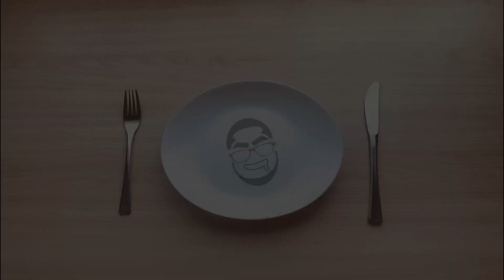【ASMR】カキフライを食べる【飯テロ・咀嚼音】【Eating Sounds】#165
《毎週土曜17時に動画アップしています》
※イヤホンでの視聴がおススメです。
※咀嚼音などが苦手な方はご注意下さい。

どうも皆さん、るーくです！
今回はカキフライを食べました✨
大粒の牡蠣で食べごたえバツグンで最高でした🤤

とんかつソースとタルタルソースを交互につけて食べると無限ループできそうなくらい美味しかったです笑

【好きな食べ方】
・マルクルのベーコンエッグの食べ方(ハウルの動く城)
　というかジブリキャラの豪快な食べ方全部好き
・昔の永谷園のお茶漬けのCM
・孤独のグルメ
・犬がエサを食べてるときの音